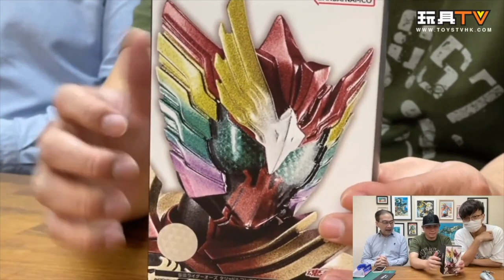「爆玩具」幪面超人OOO 鷹孔鷲聯組永恆形態